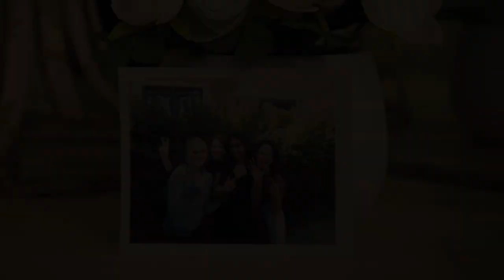The Engagement Dress | Official Trailer